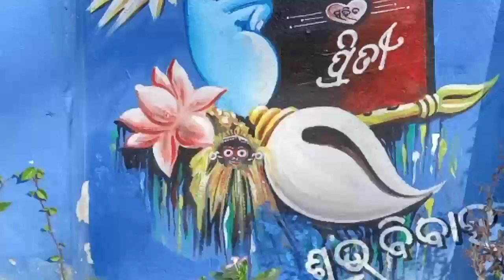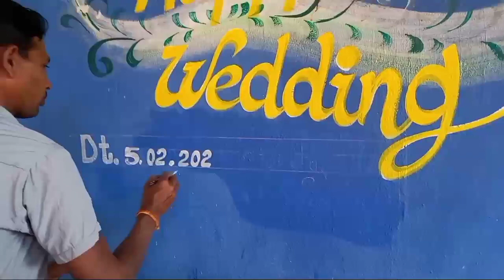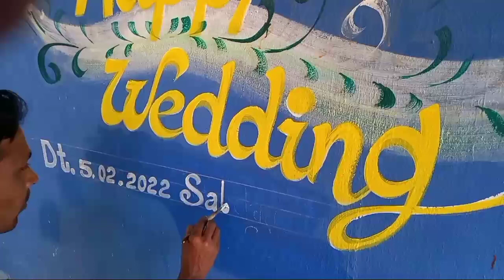New Design Marriage Art/Indian village Wedding Painting/Surat#Art